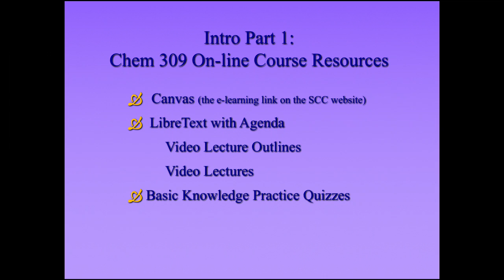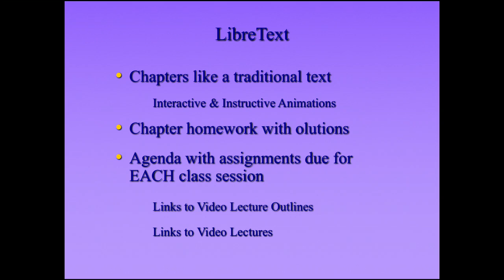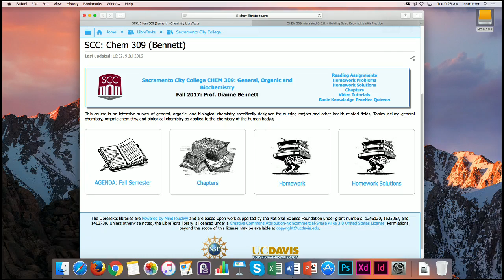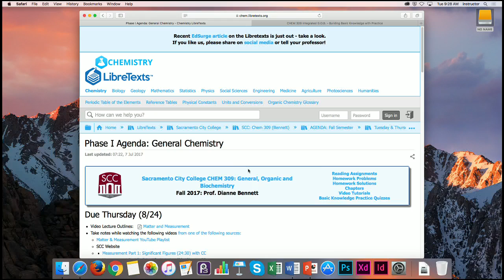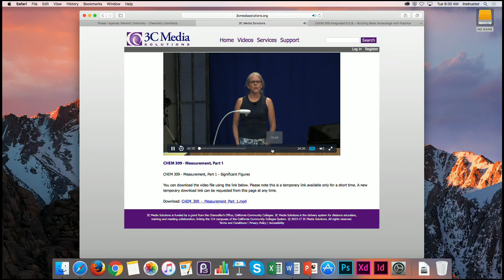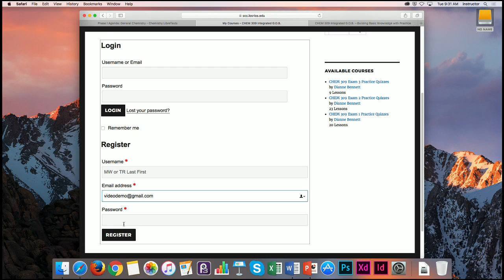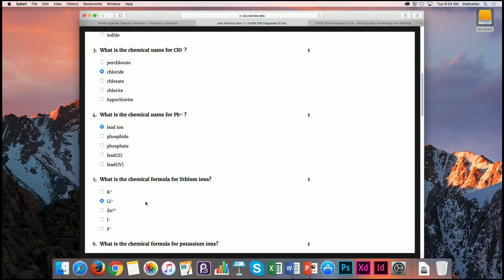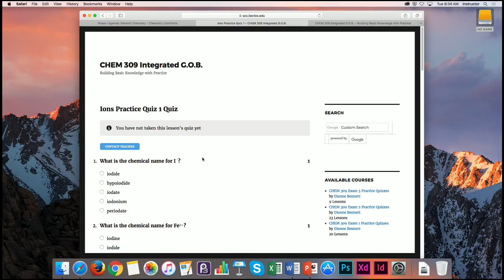Chem 309 Intro Part 01 - On-line Course Resources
These videos are part of a complete course series designed for Allied Health Students at Sacramento City College - SCC.  You can find copies of the accompanying lecture outlines
These videos were filmed in 1-take, so there are a few errors throughout the series (less than 1%).  You can find the corrections in the lecture outlines that also available at the link above.
If you need closed captioning, then use the link from the site above or directly at the SCC